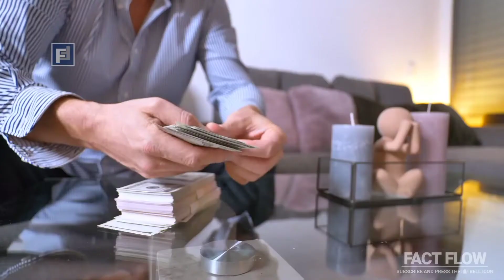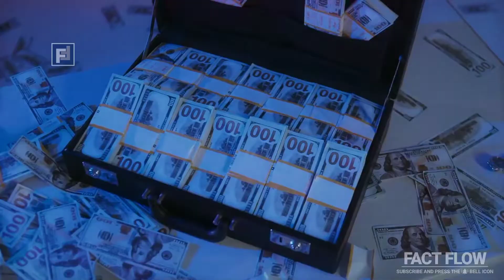दुनिया के 5 सबसे ज़िद्दी मकान मालिक | Top 5 Most Stubborn Homeowners In The World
I am not owner of any content which i used in my videos. All resources like pictures, videos and music taken from Google, Youtube and any other helpful sites and applications which help us to explain our video nicely or deeply. So, i credit my all work to Google, Youtube and as well as all owners of the contents which i used their contents in my videos. I hope all owners understand to me if i used their contents in my videos.

We will solve your issues within few hours.